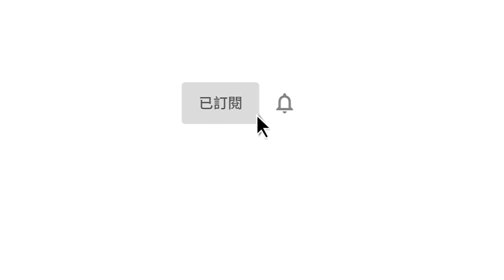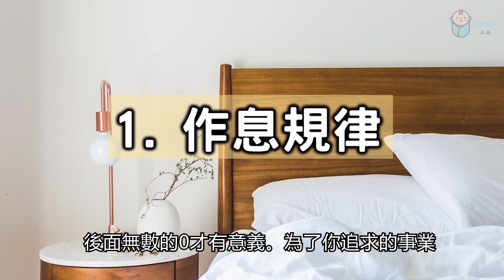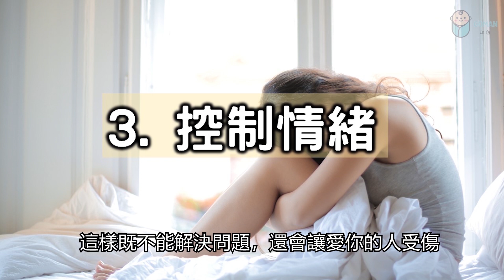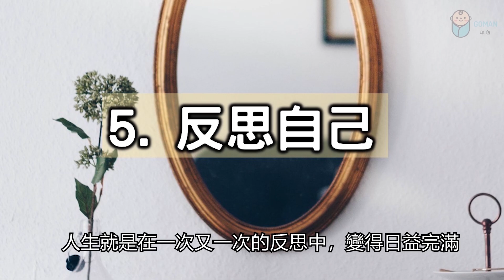2021 每個人一天都只有24小時，這幾個好習慣能幫助你更好的自我管理！These few good habits can help you better manage yourself【愛學習】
每個人一天都只有24小時，這幾個好習慣能幫助你更好的自我管理！
Everyone has only 24 hours a day. These few good habits can help you better manage yourself!